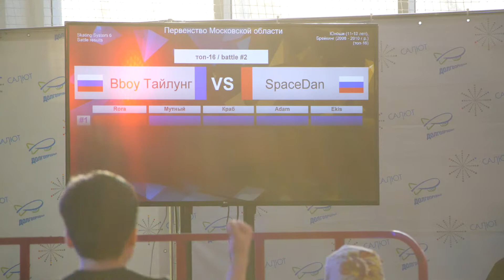top16 11-13 bboy Тайлунг vs SpaceDan - брейкданс чемпионат г.Долгопрудный 2021